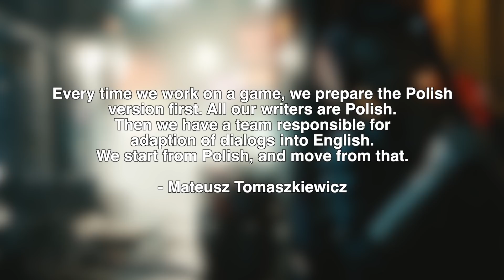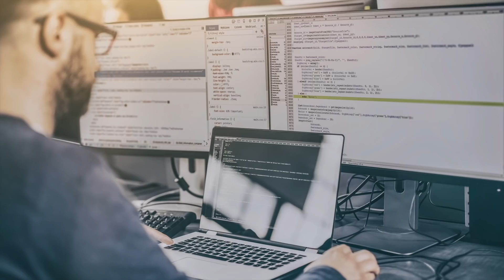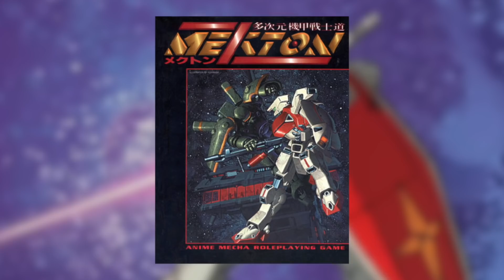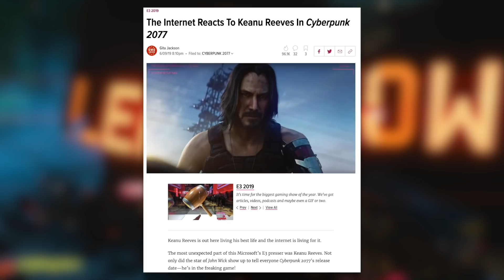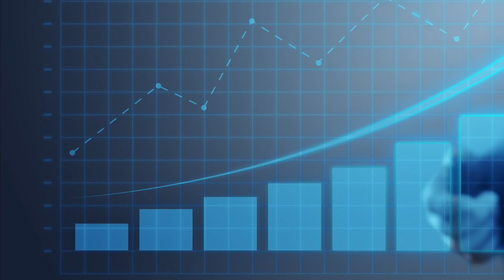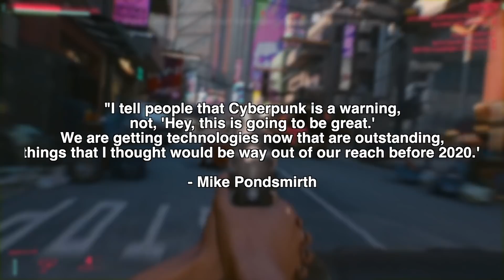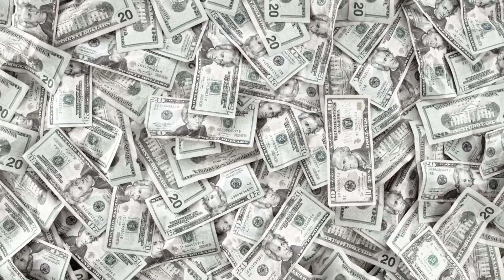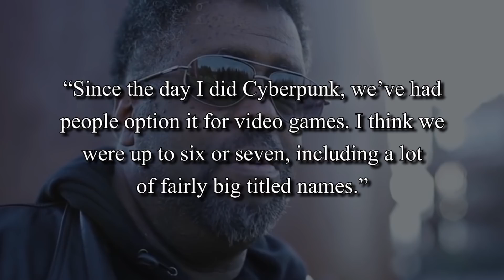10 CYBERPUNK 2077 Facts You Probably Didn't Know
Although not yet released, Cyberpunk 2077 (PC, PS4, Xbox One) has tons of interesting facts about its development.